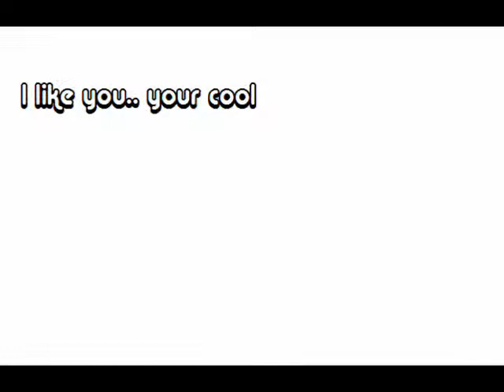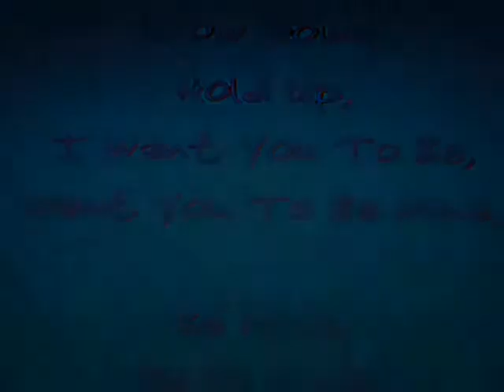Matthew and Cassie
I made this for my boyfriend to show him how much he means to me. I Love You, Matthew!!